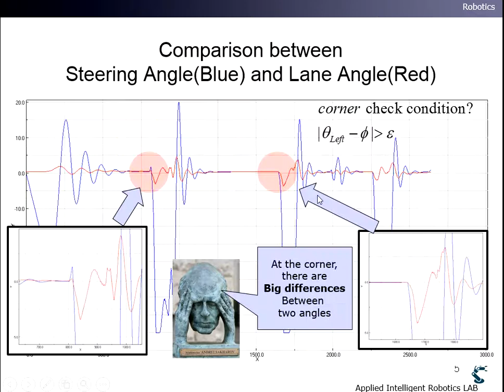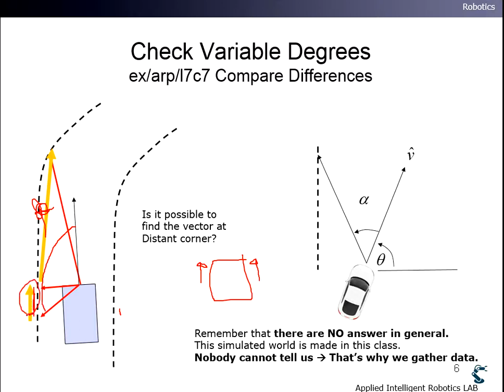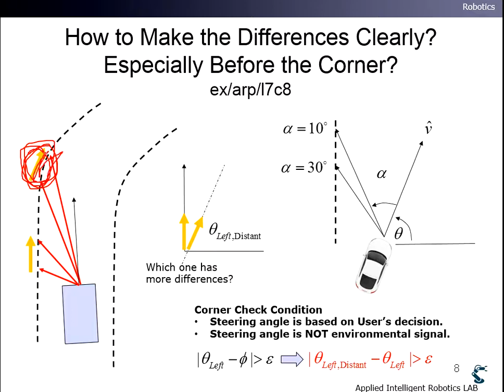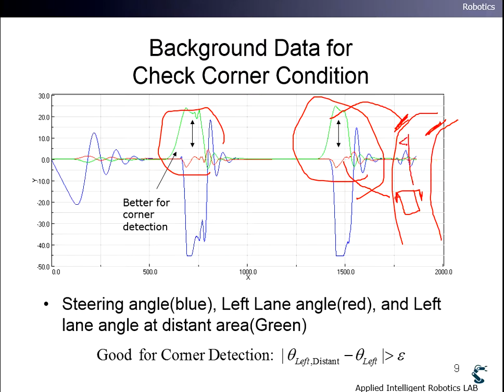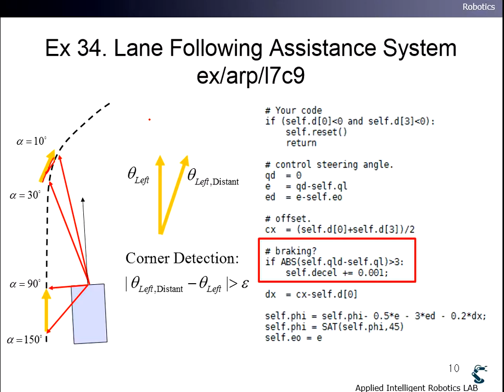2 ANR 33 LFA bug fixes